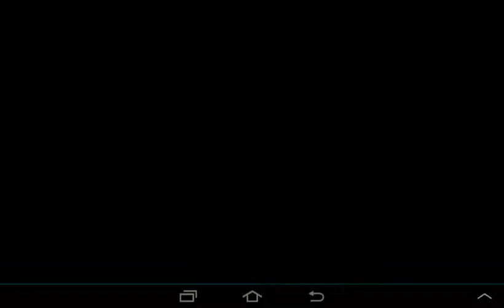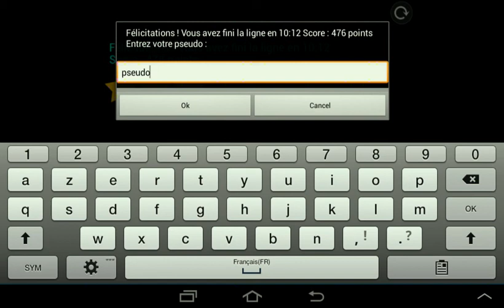Metro paris simulator ligne 4